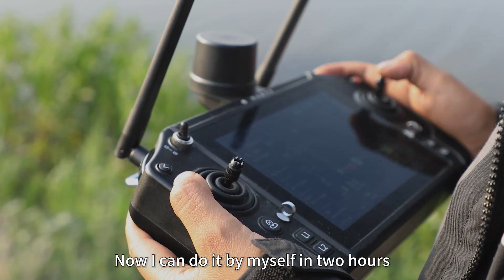TopxGun Agriculture Drone Female Pilot and Her Crayfish Field